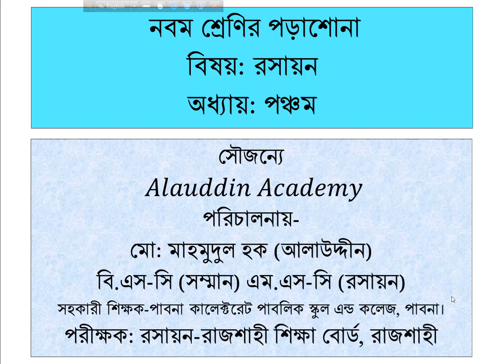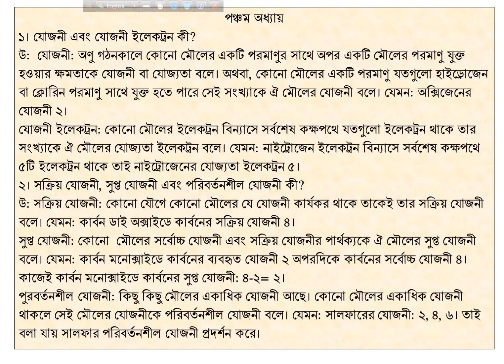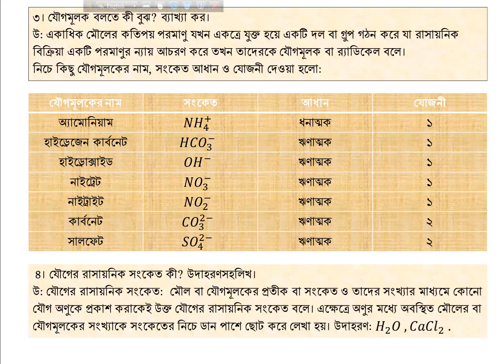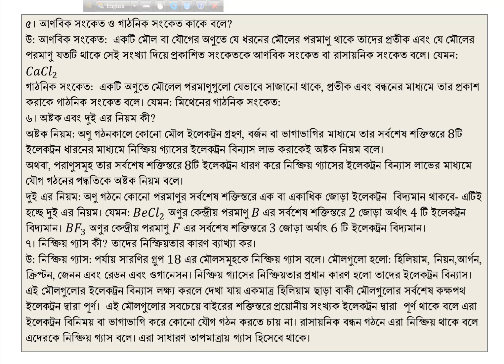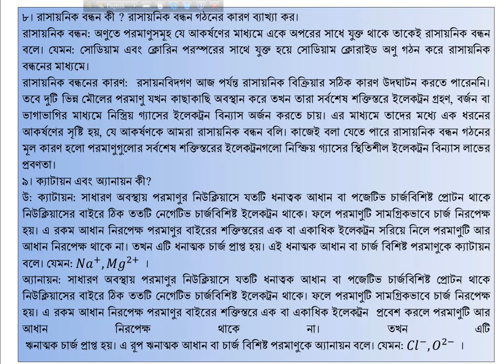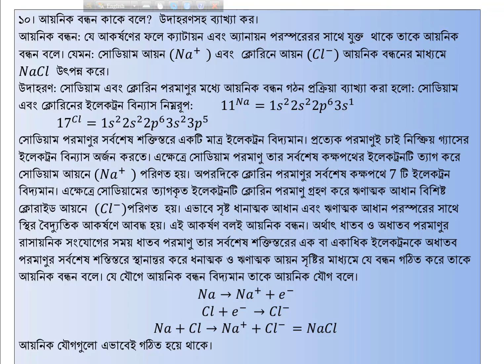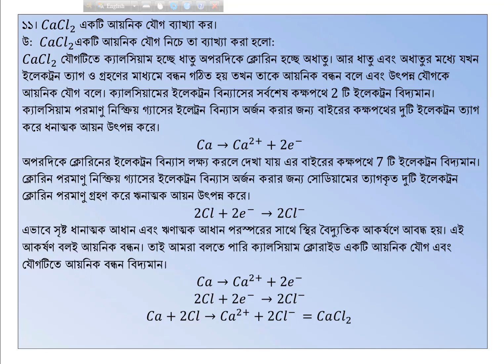class 9- chemistry chapter 5/ নবম শ্রেণির পড়াশোনা রসায়ন অধ্যায়: পঞ্চম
প্রিয়, নবম শ্রেণির শিক্ষার্থী বন্ধুরা কেমন আছো? আশা করি সবাই ভালো আছো এবং নিয়ম মেনে সবাই বাসায় অবস্থান করছো। আমাদের স্কুল খোলা থাকলে হয়তো এতাদিন পঞ্চম অধ্যায় শেষ করতে পারতাম । রসায়ন যেহেতু আলোচনার বিষয় শুধুমাত্র না বুঝে মুখস্থ করার বিষয় নয়। তাই তোমরা বাসায় বসেই যাতে ক্লাসের আলোচনা মতো কিছুটা হলোও সহায়তা পাও সে জন্যই এই আয়োজন। আশা করি তোমরা ভিডিওটি মনোযোগ সহকারে দেখলে এই প্রশ্নের উত্তরগুলো নিয়ে আর সমস্যা থাকবে না। তাই সবাইকে ভিডিওটি দেখার জন্য অনুরোধ থাকল। পরবর্তী ভিডিওতে এই অধ্যায়ের বাকী অংশ আপলোড করব ইনশাআল্লাহ।